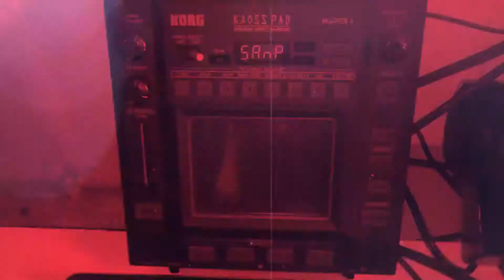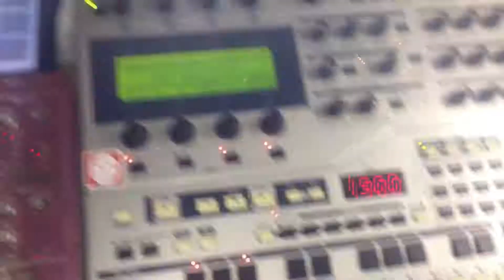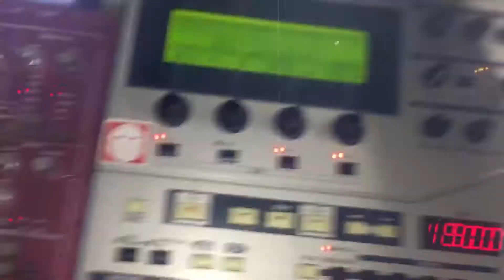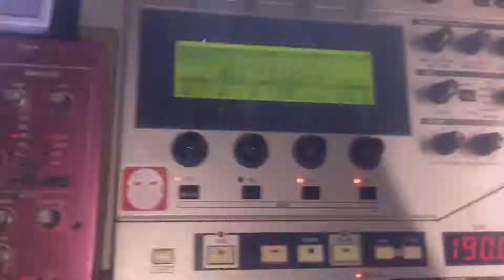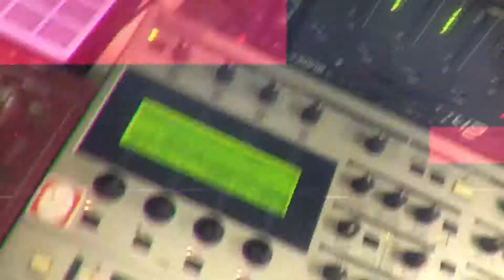RocketCat - Gymnastic day on live machines ;)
This is my mini spot clip my live set,not play MIDI cable,test new pattern :)